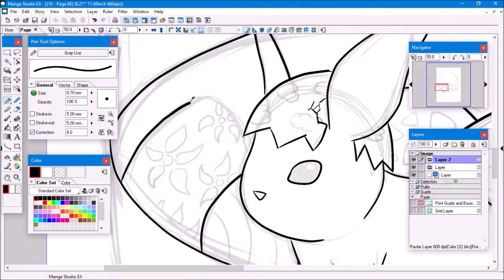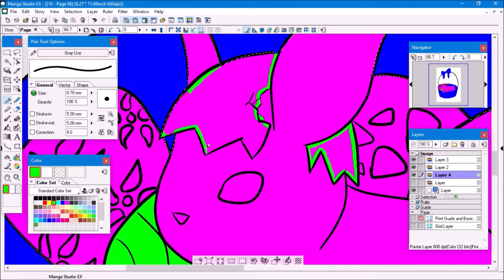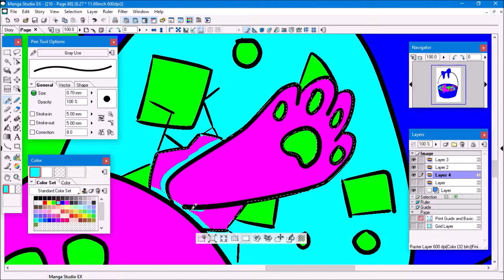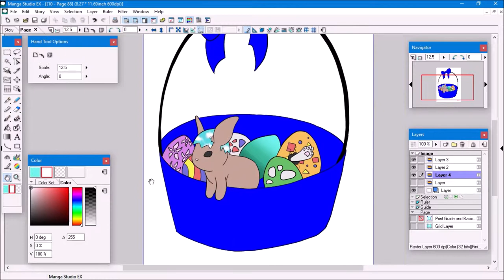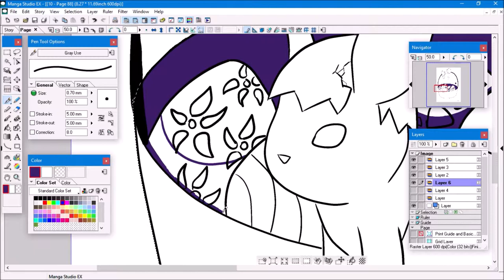Easter Basket Speedpaint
I (like a lot of people) associate Easter with colorful eggs and bunnies, so I drew a basket of Easter eggs with bunnies hatching out of them. I know it's kind of odd, but I like it anyway.

Programs:
Manga Studio EX4
PowerPoint 2013